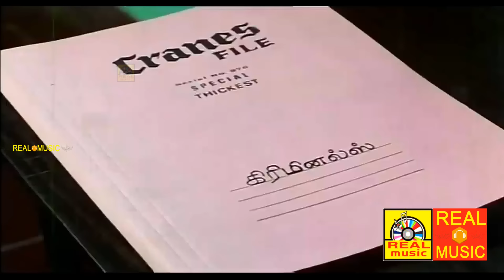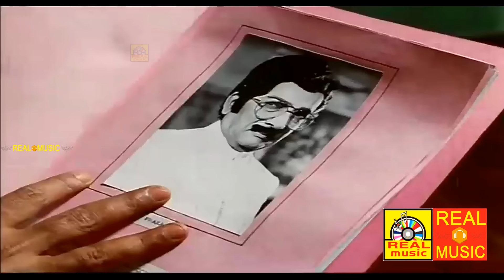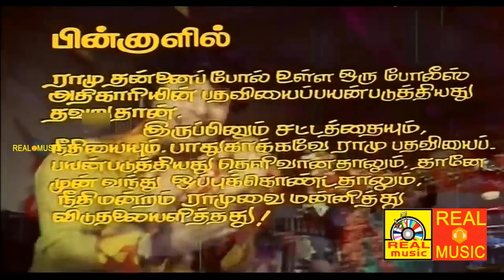வீட்டுக்குள்ள வெடிகுண்டு வச்சிருக்கேன் என்னய மீறி யாரும் வெளிய போக முடியாது | Bhagyaraj_Super_Scenes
Avasara Police 100 is a 1990 Indian Tamil action film starring and directed by K. Bhagyaraj with M. G. Ramachandran in the lead role.